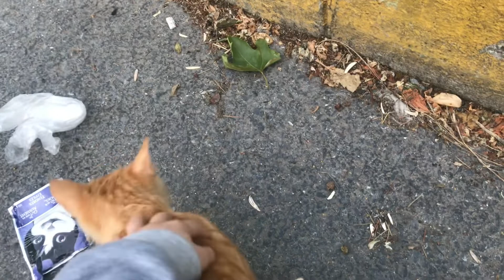I found purring machine🐈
He lets me pet him as much as I want and make the heavenly purring sound. People call him “Cinnamon”. I think I fell in love 😻